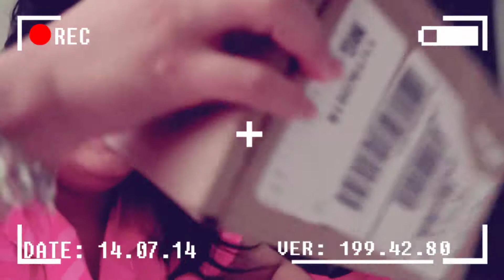Como Es La Vista Desde Lo Mas Alto De La Ciudad De Nueva York | Vlogmas Dia 25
►SOL  169 ☼